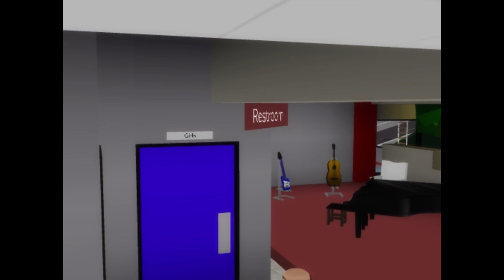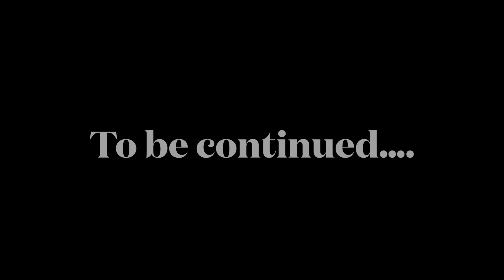Charlotte The Silent Killer- Episode 1- BraxanKing (read description)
This series will not be continued I am sorry.

Credits:

Directed by BraxanKing
Principal Peach as Cravfy
Teacher as Leanky
Nelson as BraxanKing
Student 1 as Cravfy
Student 2 as Leanky
Student 3 as Cookie
Student 4 as BraxanKing (a girl)
Student 5 as Cookie